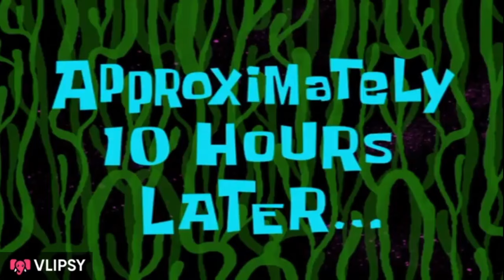AMIRA BDAY CELEBRATION | Birthday party | Amira 4 YEARS KI HOGAI 🎂🎉🪅🎈🥳👯‍♀️ | Mazedaar Party | ENJOY